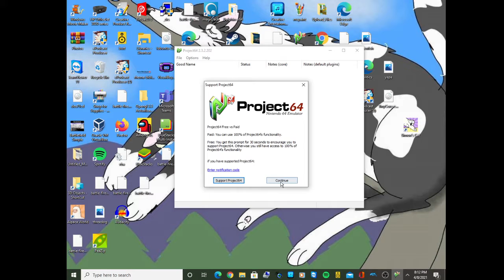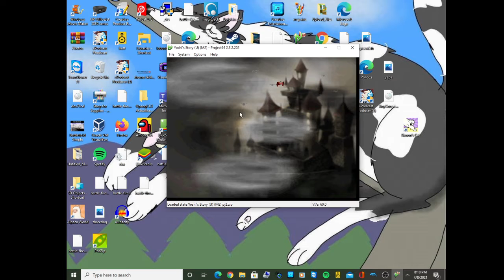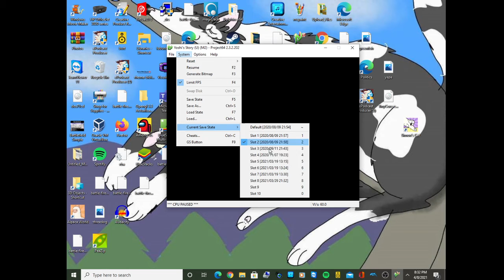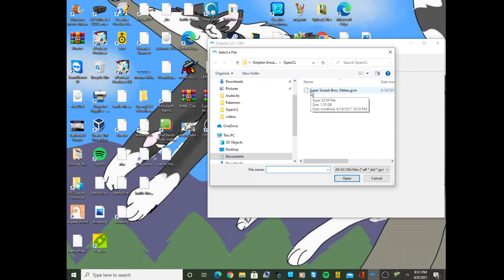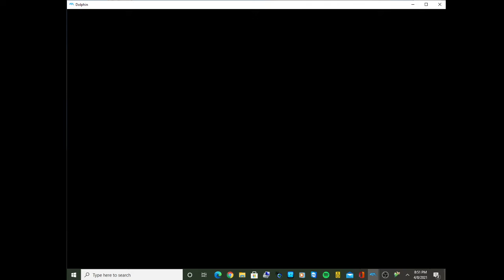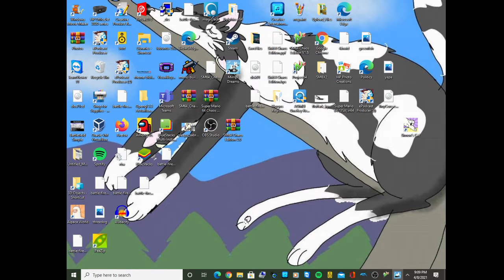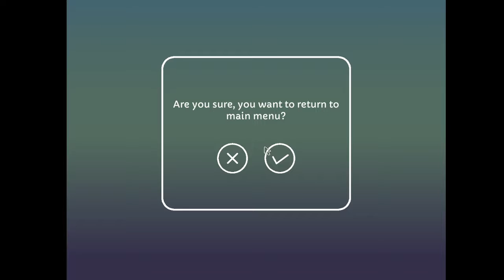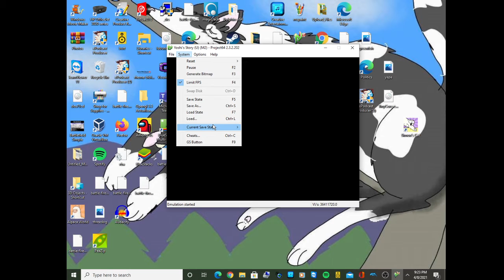super smash bros melee and others (4/8/21)